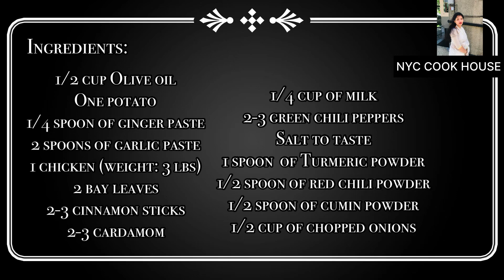Delicious Chicken Curry | NYC COOKHOUSE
A super easy chicken curry recipe made in less than 30 minutes. A savory, yummy meal that can be perfectly paired with rice or anything of your choice. Super reliable and delicious! Ingredients are listed in the video.

Like the video and share to a friend.
Comment what recipes you’d like to see next!

NYC COOK HOUSE